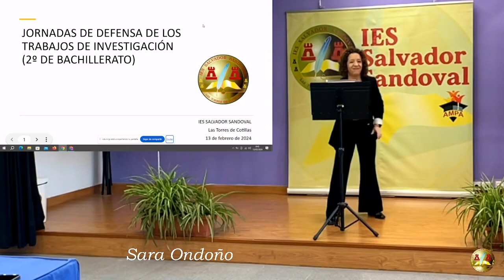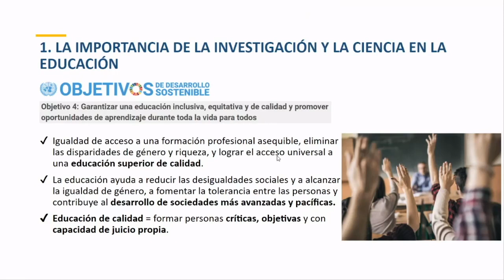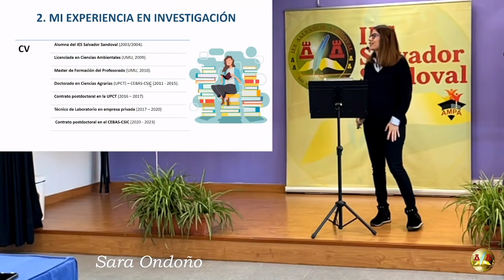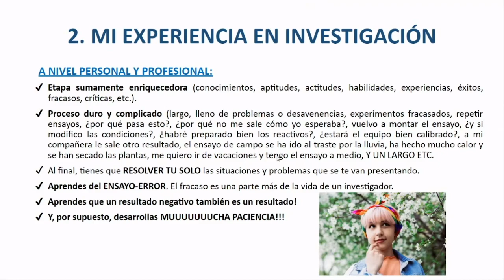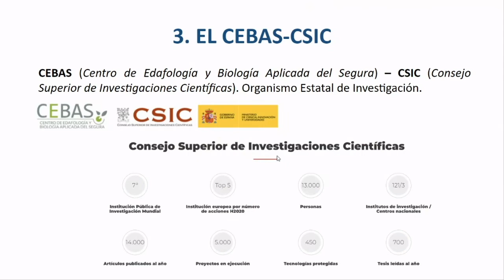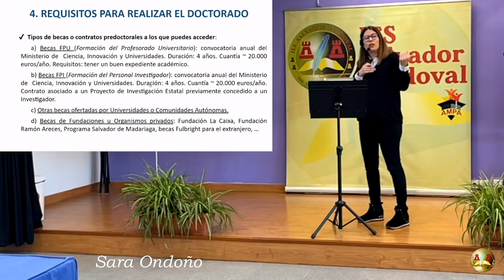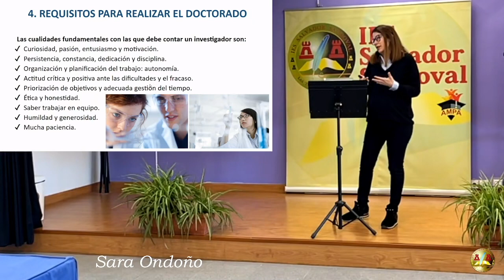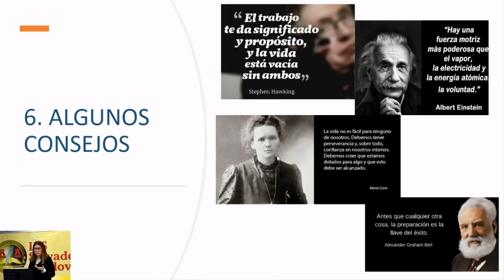APERTURA PROYECTOS DE INVESTIGACIÓN DE 2024 POR LA PROFESORA Y DRA SARA ONDOÑO